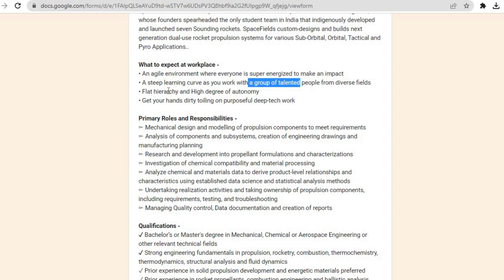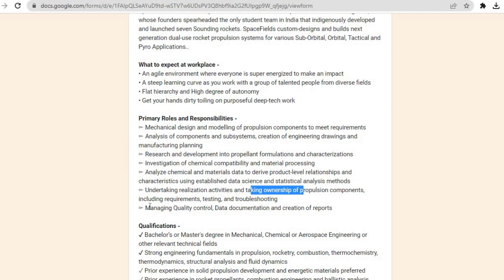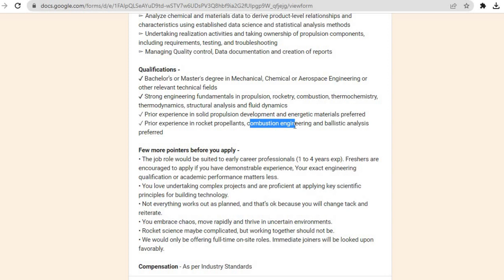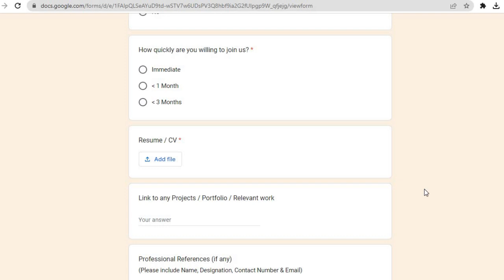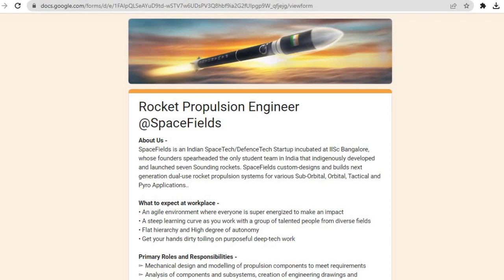Rocket Propulsion Engineer | SpaceFields is Hiring | Location: Bengaluru | Jobs For Freshers 2023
In this video, I've shared the Rocket Propulsion Engineer Job from SpaceFields Company and discussed step by step process to apply for this job.

You can upskill yourself on the regular basis according to the job requirements. Here's the link to website where you can learn for free and get certification which you can add to your LinkedIn profile also.